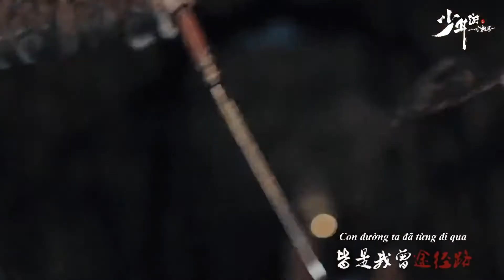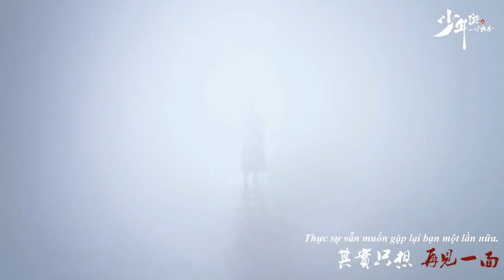Tô Vân Lạc (Thiếu Niên Du Chi Một Tấc Tương Tư)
Tô Vân Lạc - Một ý nghĩ, ngàn vạn người không thể cản bước
Phim: Thiếu Niên Du Chi Một Tấc Tương Tư
- 少年游之一寸相思
Trương Nhã Khâm - Tô Vân Lạc